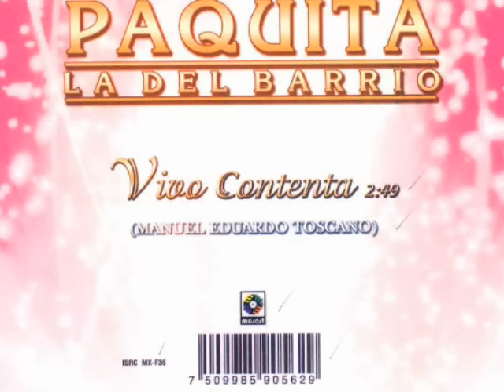PAQUITA LA DEL BARRIO -VIVO CONTENTA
PAQUITA LA DEL BARRIO -VIVO CONTENTA primer promocional del nuevo disco 40 AÑOS